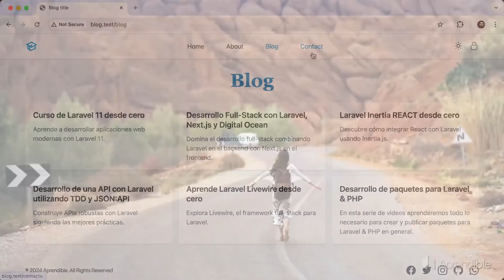¿Qué hacer después de aprender los fundamentos de Laravel?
¡Felicidades por completar el curso de Laravel 11 desde cero! En este video, te guiaré hacia el siguiente paso en tu camino a dominar Laravel.